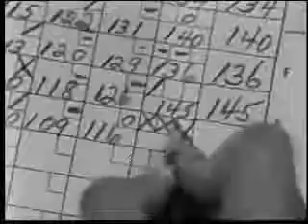Brunswick Bowling Commercial 1961